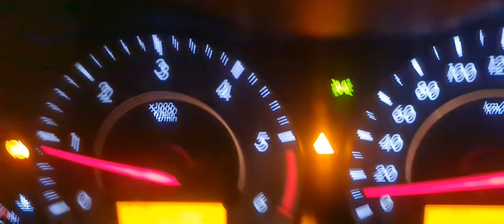ਸੀਲੂ ਹਰਿਆਣਾ ਕਿੰਨੇ ਟ੍ਰੈਕਟਰ ਜਿੱਤਿਆ ਹੁਣ ਤੱਕ ਸੁਣੋ, kabaddi Vlog Dher (Hareyana)